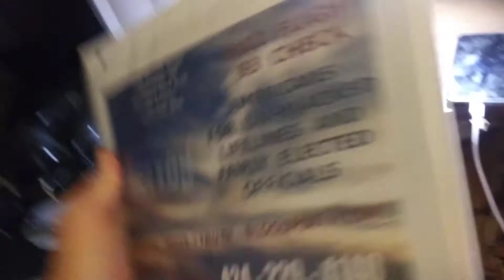PB TRUMP'S FBI TERRORISTS(1)